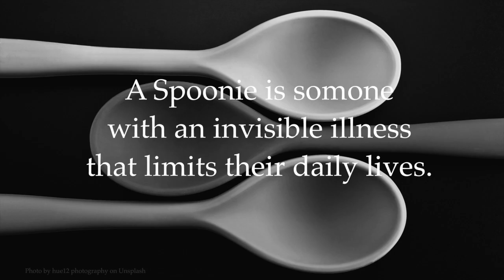Vintage Hair Fail-Torial: Victory Rolls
Trying to do victory rolls sans heat.